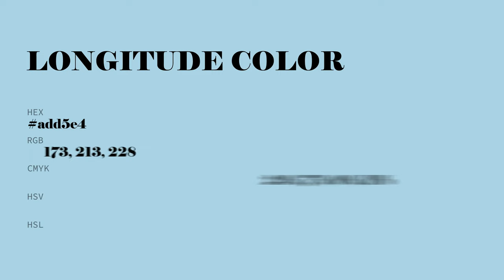Longitude color add5e4 hex color - Blue color - Warm color add5e4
What color is Longitude ? add5e4 hex color - Blue color - Warm color add5e4

Hex add5e4 Color Code is also known as Longitude color.

Hex add5e4 Color code in RGB color code model is created after adding 67.84% red color, 83.53% green color and 89.41% blue color.
Hex add5e4 Color code in CMYK color (process color) code model is generated after subtraction of 24% cyan, 6% magenta, 0% yellow and 10% black.